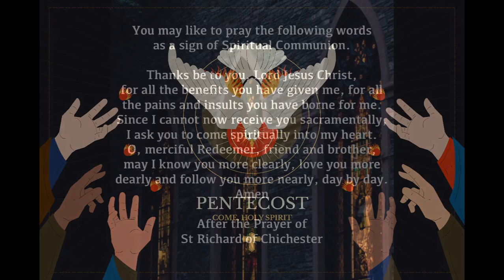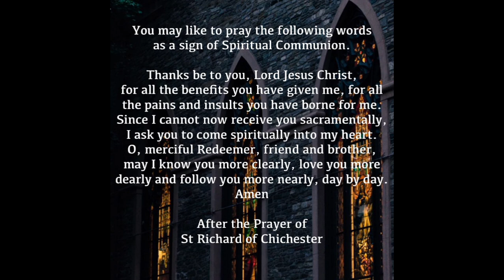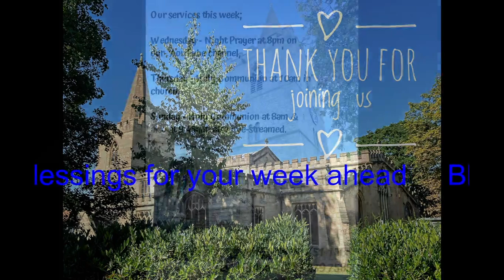Pentecost Holy Communion 2023